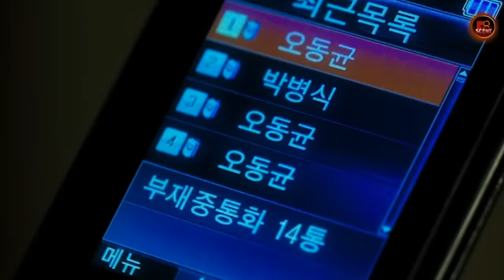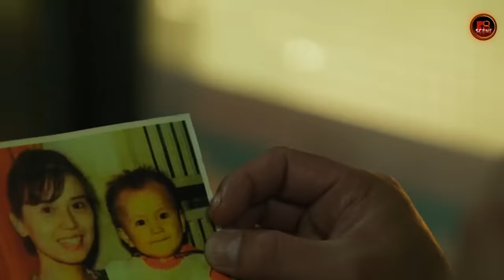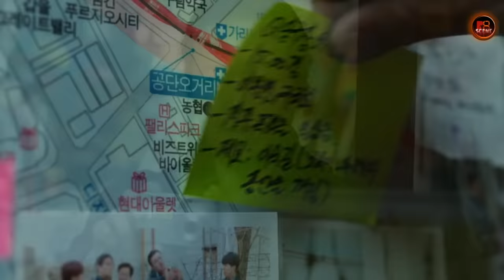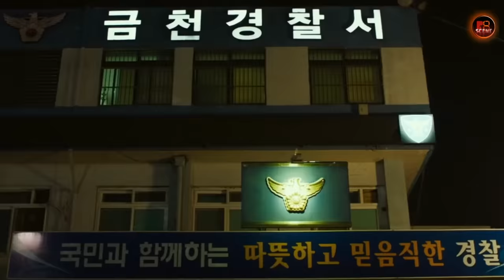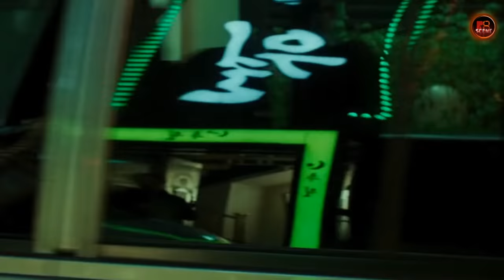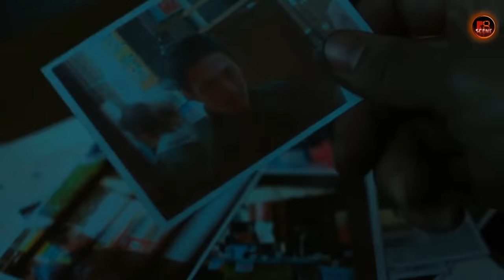SEORANG POLISI YANG DITAKUTI OLEH PARA GANGSTER DI KOREA SELATAN ! ⚠️ Alur Cerita Film - The Outlaws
SALAM SAPA PENIKMAT KONTEN ALUR CERITA FILM! 😀👋

Kali ini kami akan menyajikan Alur Cerita Film yang berjudul "THE OUTLAWS (2017)"
Film ini menceritakan tentang seorang polisi (Don Lee ) yang sangat di segani dan di hormati oleh para GANGSTER di sebuah distrik di KOREA SELATAN karena ketegasan dan kekuatan fisiknya. Namun semua berubah ketika 3 orang pisikopat dari Cina datang ke distrik tersebut untuk menagih hutang dengan cara yang sangat amat sadis. Hingga akhirnya membuat polisi harus turun tangan demi menjaga keamanan distrik tersebut.

Dukung terus channel RED SCENE8, Komentar, Saran & Support kalian merupakan energi positif bagi kami agar tetap semangat dan terus menyajikan Alur Cerita Film menarik selanjutnya.